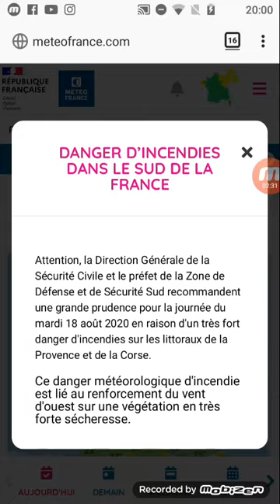BULLETIN MÉTÉO DU MARDI 18 AOÛT 2020.